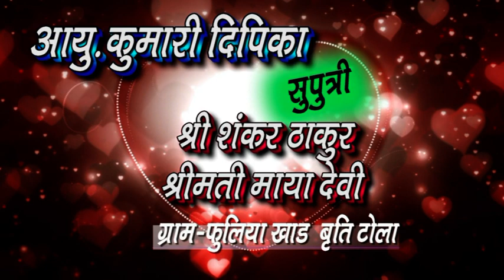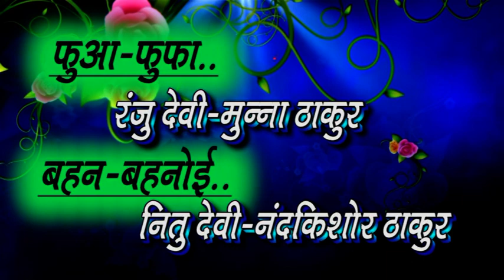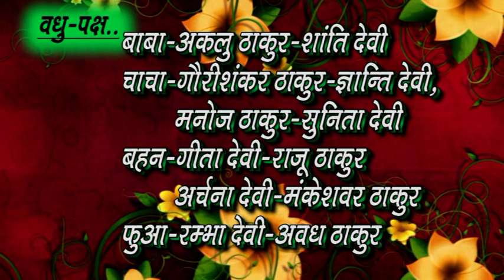Awadhesh weds Dipika part 02